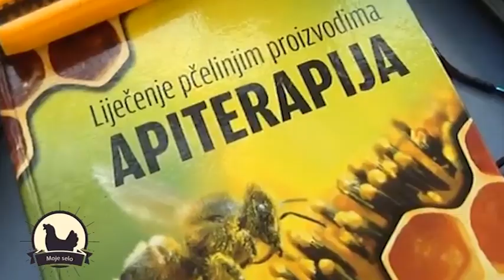Pčele : Kilogram pčelinjeg otrova - 50.000 evra!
Pčelinji otrov (apitoksin) je proizvod koji se lako dobija na pčelinjaku, a njegova  cena na svetskom tržištu kreće se od 40 do 60.000 evra za kg. Pogledajte kako se od pčela oduzima apitoksin?